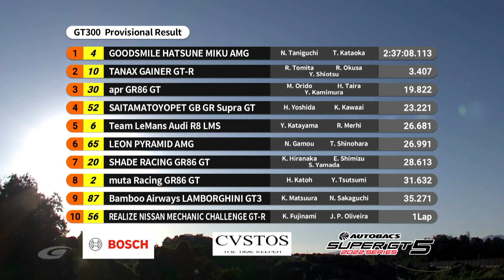鈴鹿 決勝ダイジェスト GT300 グッドスマイル 初音ミク AMGが2017年以来の優勝をもぎ取り谷口•片岡がビッグスマイル！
今年のスーパーGTは違う!　レース前情報やダイジェストを満載
スーパーGTファン、クルマ好きのための動画ポータルサイト
SUPER GT VIDEO Onlineがサービス開始

SUPER GT Official Channelコンテンツの他、自動車メーカー、チームの独自コンテンツを網羅。予選、決勝リザルト、最新ランキングを掲載。

AUTOBACS SUPER GTレースウイークにおける予定コンテンツ

●オフシャルアナウンサーピエール北川の前戦レビュー&週末プレビュー
●ここが知りたい!　ピエール北川のマニアックインタビュー(搬入日)
●公式練習ダイジェスト
●GT500&GT300予選ダイジェスト
●予選ポールポジションおよび注目選手オンボード映像(土曜夜～日曜朝アップ予定)
●急上昇or失速はなぜ!?　予選後気になるチーム&ドライバー直撃インタビュー
●緊張のコースインからグリッド整列
●GT500&GT300決勝ダイジェスト
●ジャンプアップの真相。決勝オープニングラップ・オンボード映像
●決勝の分岐点にピエール北川が迫る決勝後インタビュー　ほか